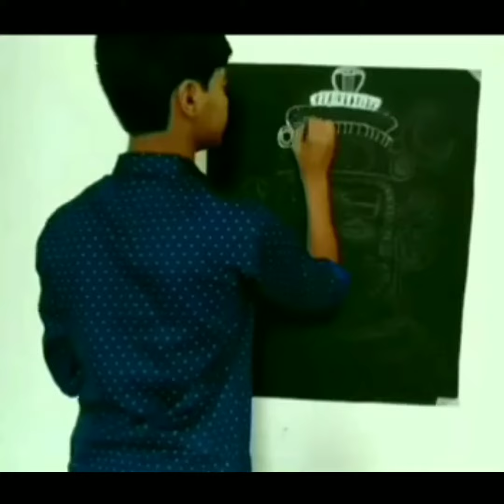Painting of Mahakaleshwar🥰 art🎨 mahakal mahakaleshwar🙏🏻